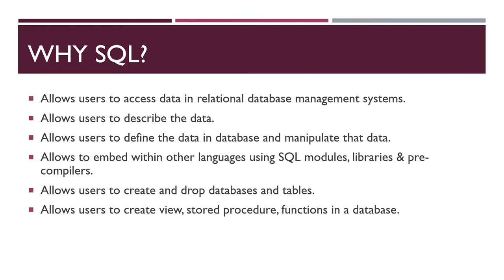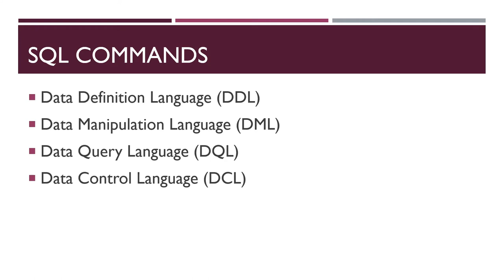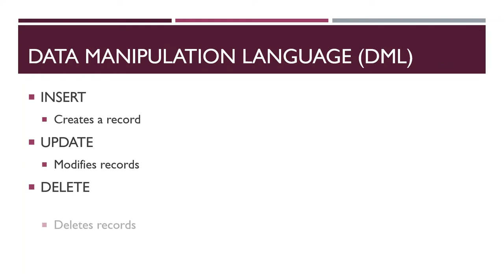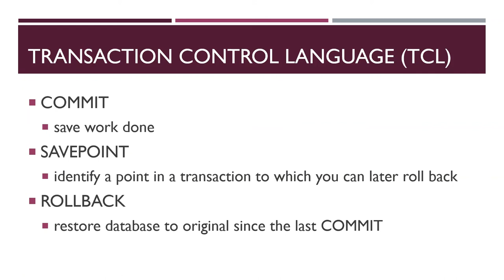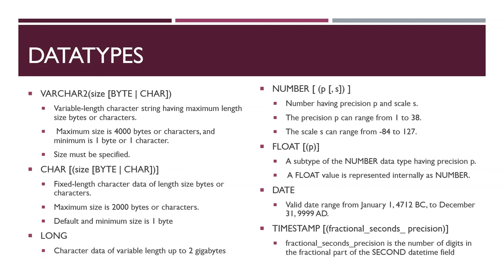Introduction to SQL commands | SANA LECTURES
SQL is Structured Query Language, which is a computer language for storing, manipulating and retrieving data stored in relational database.
SQL is the standard language for Relation Database System. All relational database management systems
like MySQL, MS Access, Oracle, Sybase, Informix, Postgres, and SQL Server use SQL as standard database language.
Types of SQL : DDL, DML, DCL, DQL, TCL